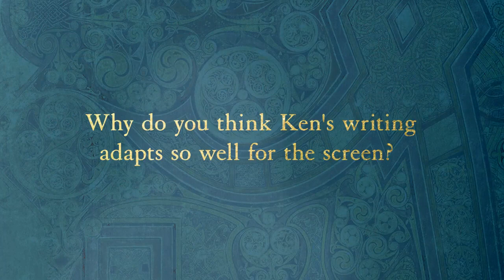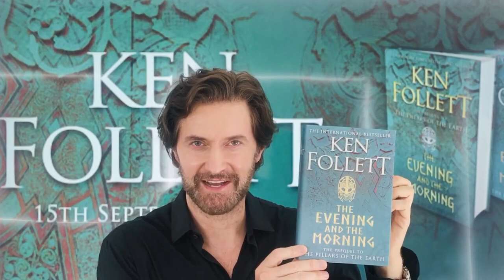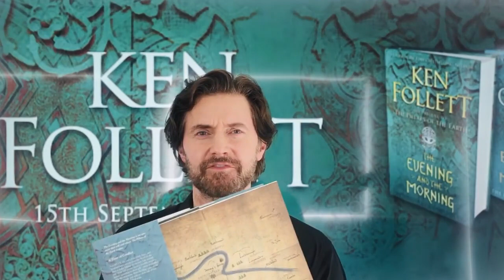Richard Armitage on Ken Follett's 'The Evening and the Morning' (Better quality) (15/Sept/2020)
RichardArmitage from recent video message with his copy of new Ken Follett's book 'The Evening and The Morning" (15/September/2020)
"It's publication day! As part of the KingsbridgeFestival, here's @RCArmitage with his very own copy of @KMFollett's The Evening and the Morning with a special reading from the blurb!😘

From Ken Follett's official account on Facebok

"British actor Richard Armitage has sent in this lovely publication day message and he's already got his hands on a copy of The Evening and the Morning. You can buy your copy here:"